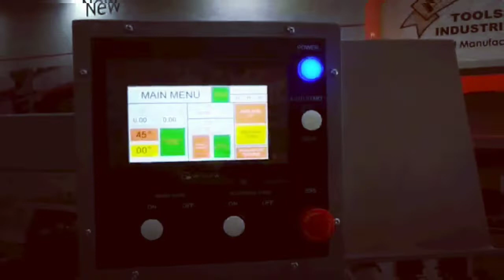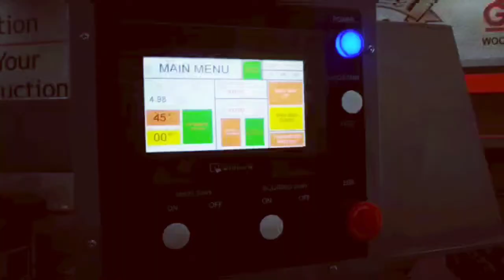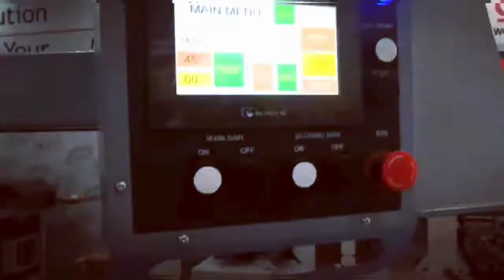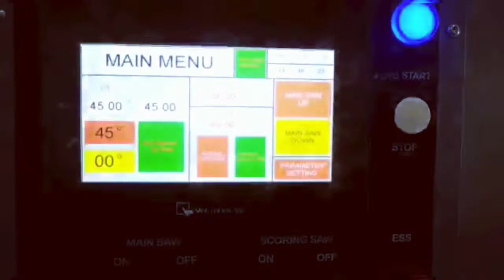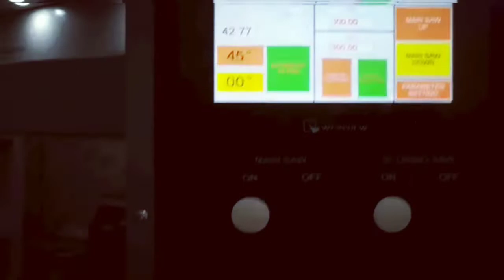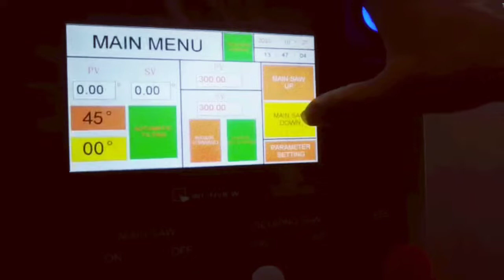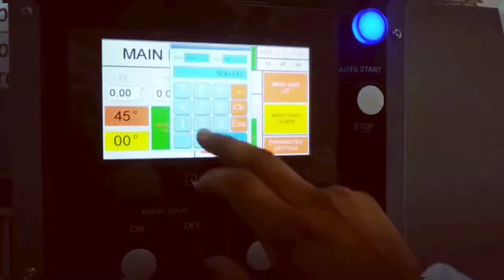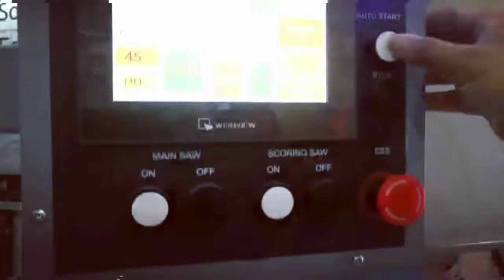AUTOMATIC PANEL SAW MACHINE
GP-300 PRIME